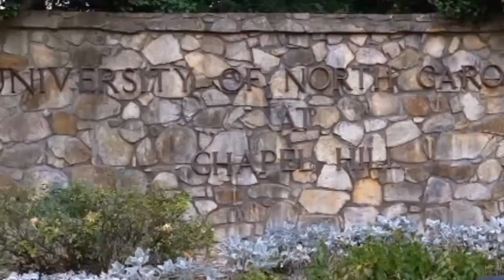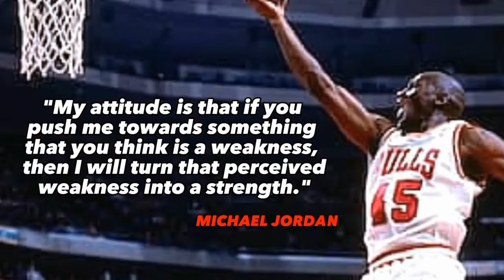MICHAEL JORDAN: The player of the game 💪 MOTIVATIONAL VIDEO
Get ready to immerse yourself in the awe-inspiring journey of a true sports figure! In @DETRASDELTRIUNFO , we present an epic and motivational video that unveils the rise of greatness in basketball icon Michael Jordan , titled "The Rise of Greatness: Michael Jordan's Journey."

Join us as we delve into the extraordinary trajectory of this legendary NBA player, who transcended the boundaries of the sport and left an indelible mark on basketball history. From his humble beginnings to his unparalleled dominance on the court, you'll witness the unstoppable rise of a basketball icon.

Discover the unwavering determination, unmatched skills, and unrivaled passion that propelled Michael Jordan to become an NBA legend. Experience the electrifying moments, awe-inspiring plays, and iconic championships that defined his career.

In this video, we'll take you behind the scenes, offering an intimate look at the challenges faced by this sports icon and the sacrifices made to achieve greatness. Witness the relentless drive, the competitive spirit, and the unyielding commitment that transformed Michael Jordan into a basketball legend.

"Behind Triumph" is your gateway to explore the captivating stories, inspiring moments, and unparalleled achievements of sports figures like Michael Jordan.

Subscribe now to be part of this extraordinary journey and stay tuned for more captivating content that delves into the triumphs, struggles, and defining moments of sports icons in the world of basketball and beyond.

Don't miss this captivating exploration of Michael Jordan's extraordinary journey!